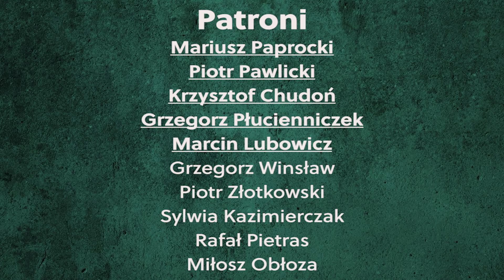Kobong - "Kobong"_video (odcinek 45, część 2)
Kobong to najbardziej kultowa efemeryda w historii polskiego rocka. Zespół tworzyło czterech ludzi, w tym Robert Sadowski, jeden z najbardziej oryginalnych polskich gitarzystów rockowych oraz Bogdan Kondracki, dzisiaj jeden z najbardziej wziętych producentów muzycznych.

Istnieli 5 lat, wydali dwie płyty i zniknęli. Ich debiutancki album przed reedycją wart był prawie 1000 złotych.

Kobong wyprzedził swoje czasy. Ich pierwsza płyta stała się inspiracją nie tylko dla polskich, ale też zagranicznych. Przyznają się do tego takie sławy jak Meshuggah czy The Dillinger Escape Plan.

W drugiej części omawiam zawartość płyty i wyjaśniam, dlaczego to było naprawdę trudne zadanie...

Zapraszam! :)

Bibliografia
Tomasz Lada "Zagrani na śmierć. Mroczne ścieżki polskiego undergroundu", Wydawnictwo Czarne, Wołowiec 2022
Piotr Dorosińki "Rzeźpospolita", In Rock, Poznań 2021
Leszek Gnoiński, Jan Skaradziński
"Encyklopedia Polskiego Rocka", In Rock, Poznań 2006
Teraz Rock: 4/2007, 4/2014, 08/2012, 11/2018